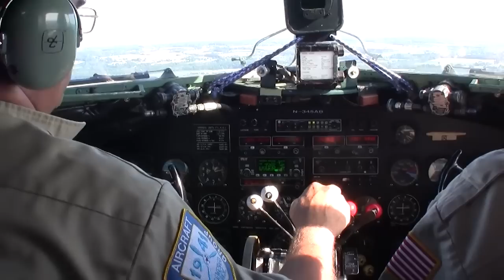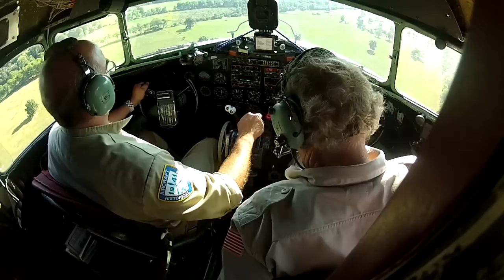Douglas C-47A "Whiskey 7" Landing at Geneseo from the Cockpit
Craig Wadsworth bringing the 1941 Historical Aircraft Group's Douglas C-47A "Whiskey 7" back home to Geneseo, NY. Assisting Craig are Co-Pilot John Lindsay and Crew Chiefs Jon Cassano and Lee Barber.